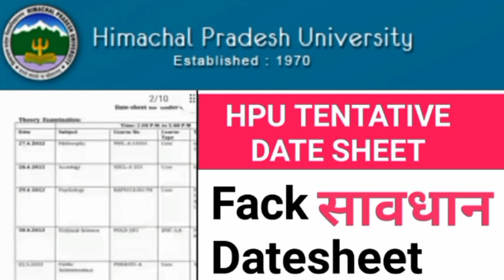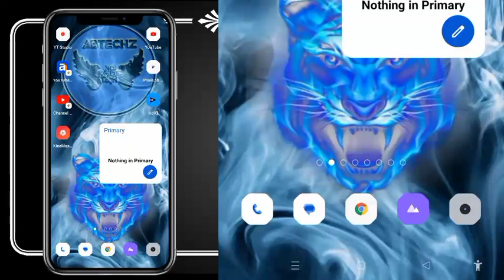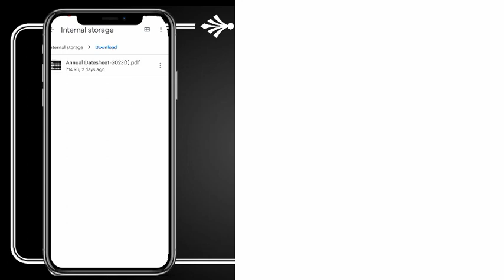Hpu ug tenative datesheet, hpu date sheet, hpu exam, hpu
𝐀𝐛𝐨𝐮𝐭 𝐕𝐢𝐝𝐞𝐨
Sahi jankari lo or apne dosto m bhi share kro,
Hpu ug tenative datesheet

 𝐓𝐨𝐩𝐢𝐜 𝐂𝐨𝐯𝐞𝐫𝐝
hpu exam form approval,
hpu examination registration,
hpu examination form kaise bhare,
hpu examination form 2022 last date,
hpu exam update 2022,
hpu examination form 2023 last date,
hpu exam,
hpu examination form,
hpu exam date,
hpu examination form kaise bhare 2023 ,
hpu daily,
hpu daily notification,
hpu date sheet 2022,
hpu date sheet 2023,,
hpu date sheet,
hpu date sheet 2022 pdf download,
hpu date sheet 2022 today news,
hpu news today,
hpu news,
hpu notification today,
Hpu,
hpu new update,
hpu notification,
hpu new notification,
hpu news today,
hpu news,
hpu new update,
hpu new notification,
hpu new notification today,
hpu news result,
hpu new recruitment 2022,
hpu new update today,
hpu news today in hindi,
hpu notification today,
hpu notification,
hpu non teaching exam date,
hpu ug update, hpu ug exam date, hpu notification, hpu news
hpu examination form,
hpu date sheet,
hpu exam date,
hpu news today,
hpu news,
hpu new update,
HPU Notification Datesheet,
HPU Notification 2022,
HPU student portal,
HPU examination latest News,
HPU Result,
HPU Notification 2023,
HPU Notification 2022 Result,
hpu date sheet 2023 pdf download,
Hpu datesheet,
HPU tentative date sheet,
hpu latest updates,
himachal updates,
hp jobs,
hpu pg exams,
hpu rusa,
hpu exams,
hpu rusa exams,
hpu latest news,
hpu examination,
news,tody news,fek news,college student annual UG examination date sheet kab aaegi,date sheet kab aaegi,college students ke paper kab honge,HPU exam kab lega,HPU examination update

2
3
4
5
6